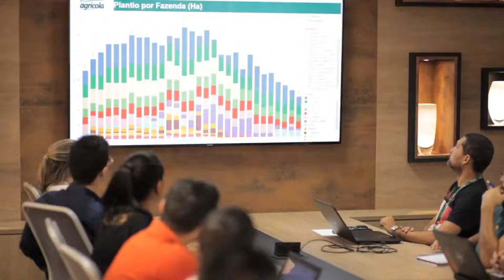Agrícola Famosa - Filme Institucional Documentário | Dsan Promusic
Sonorização produzida para o filme institucional da Agricola Famosa.

Cliente: Agricola Famosa
Criação, arranjos e direção musical: Diógenes Dsan